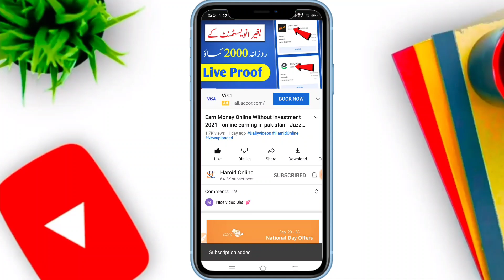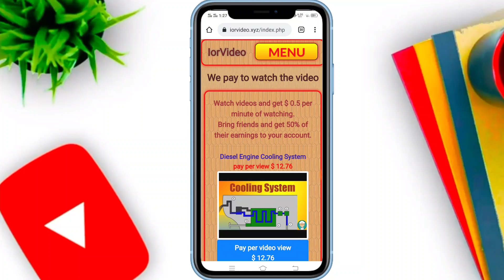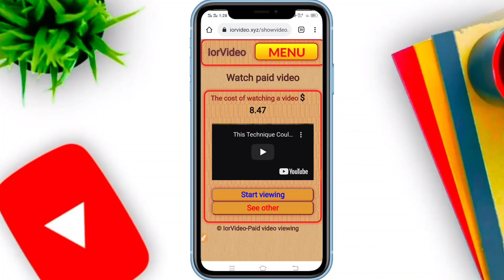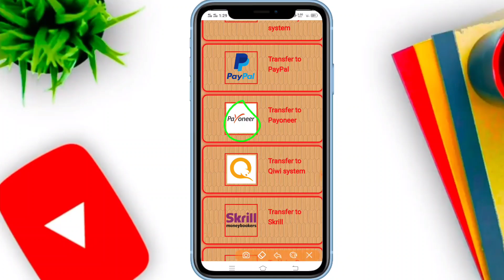1 Video = 10$ || Online Earning in Pakistan without investment || How to Earn Money Online 2021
Welcome to the world of Hamid Online. This video is about Earning Website, 1 Video = 10$ || Online Earning in Pakistan without investment || How to Earn Money Online 2021

For Apps/Business/Promotions☆

▶️Instagram ID .